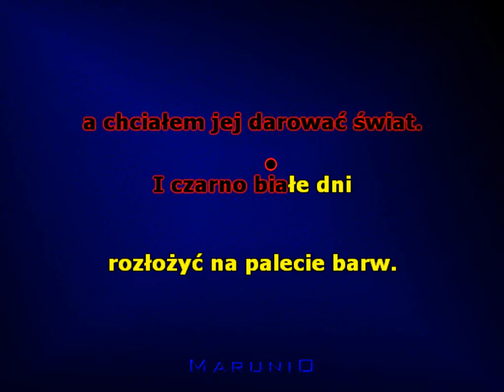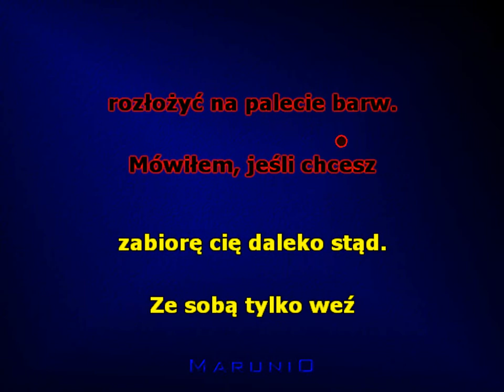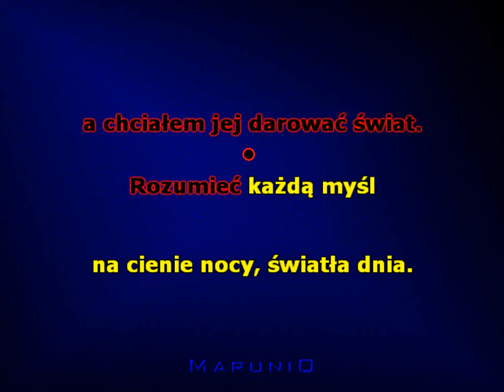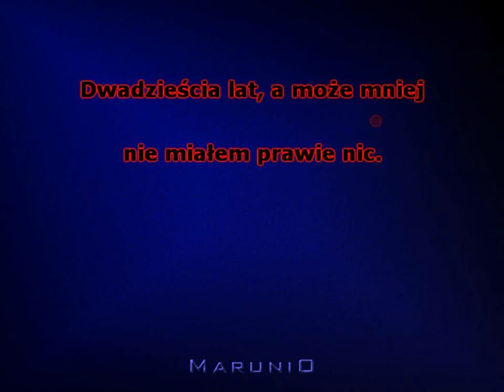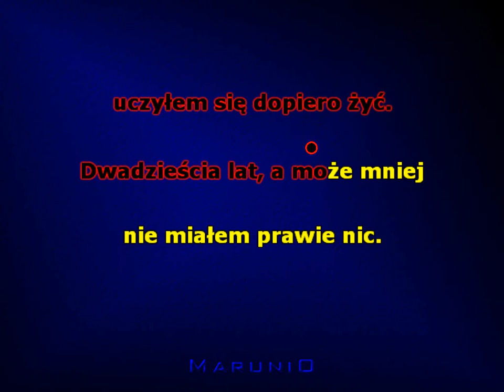Dwadzieścia lat, a może mniej - (Jacek Lech)